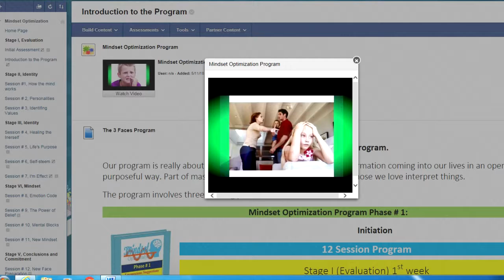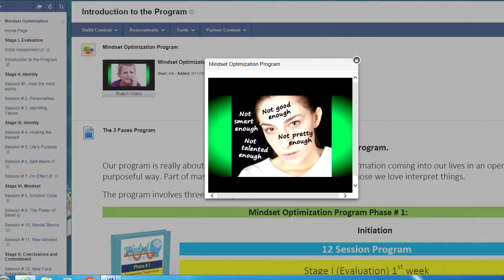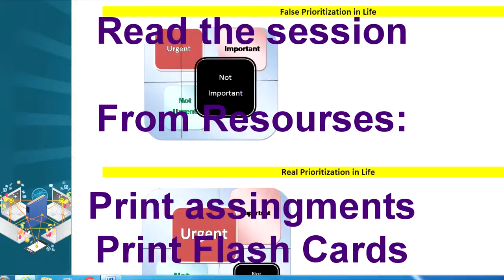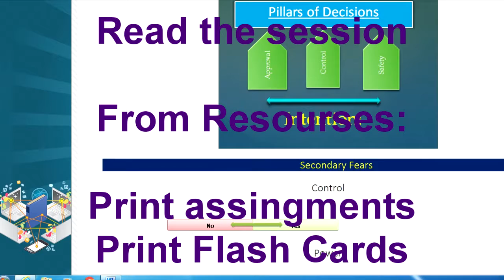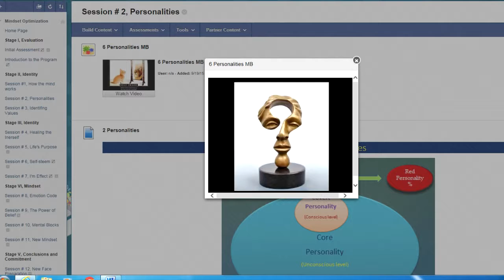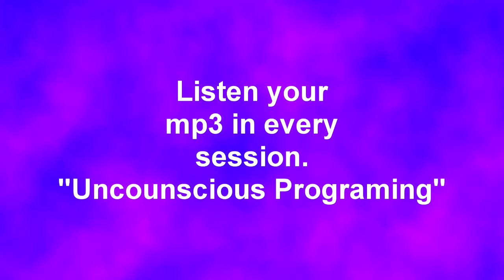Paradigm training web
You are what you belief you are, any sport performance is 80% mind controls and just 20% physical.